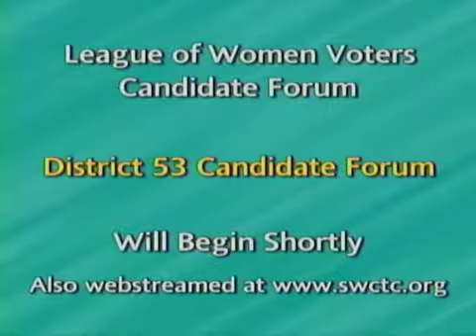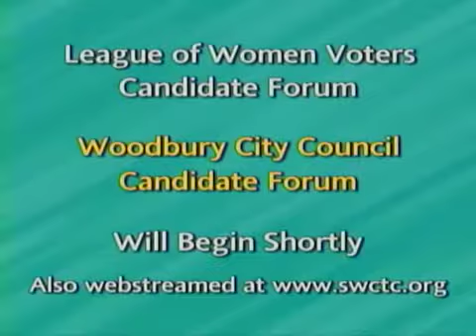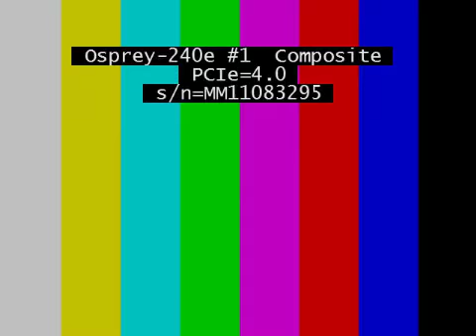10-25-16 SD53 Forum with Kelly Fenton, Sharna Wahlgren